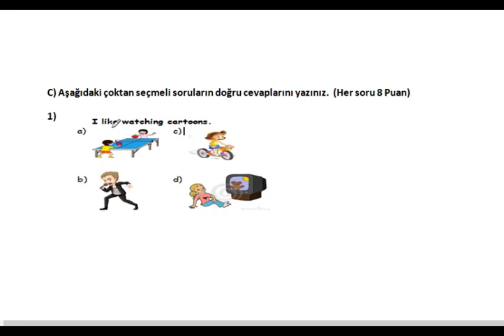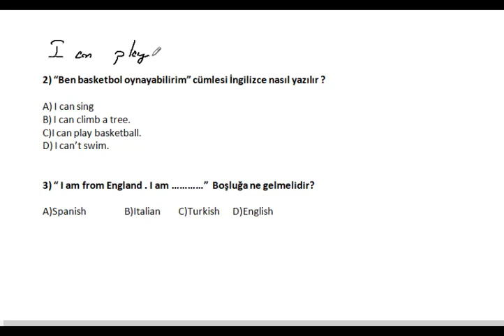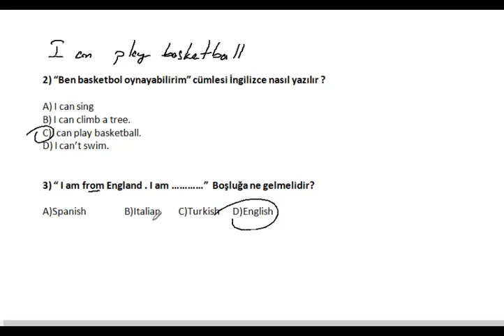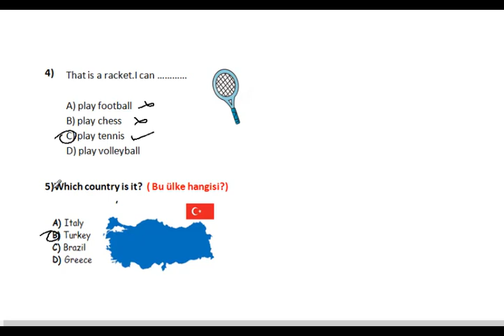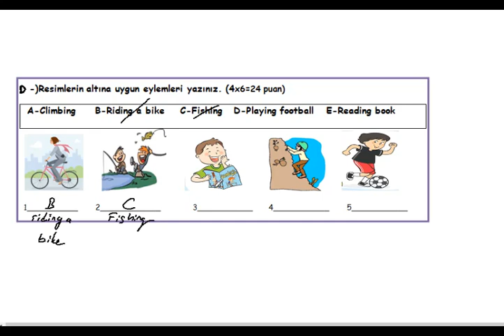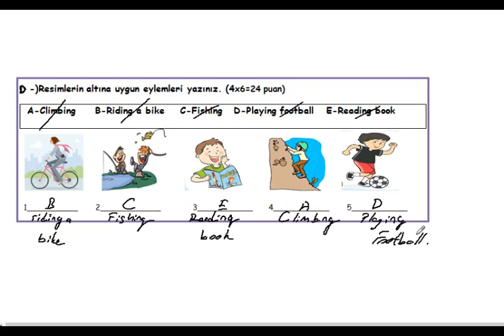4. Sınıf İngilizce Dersi 2. Dönem 1. Yazılı (örnek 1)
4. sınıf İngilizce dersi 2. dönem 1. dönem yazılı sınav soru ve çözümleri.